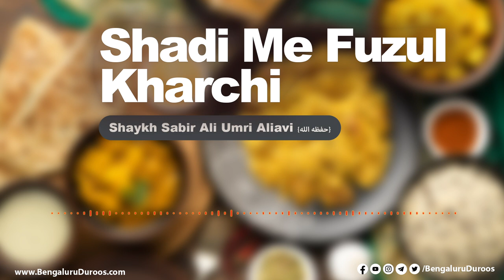Shadi Me Fuzul Kharchi | Shaykh Sabir Ali Umri Aliavi {حفظه الله}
٠٠٠٠٠٠٠٠٠٠٠٠٠٠٠٠٠٠٠٠٠٠٠٠٠٠٠٠٠٠٠٠٠٠٠٠٠٠٠٠